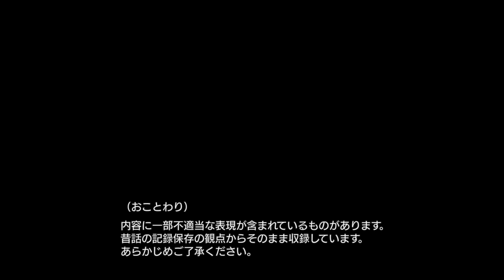『総社市の昔話』夏編4.「嘘の皮（うそのかわ）」